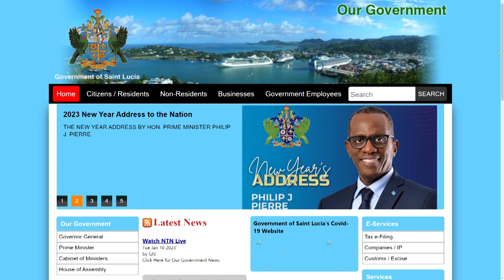Cuban scholarship recipients meet Cuban ambassador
Cuba’s contribution to the strengthening of the island’s health sector through the provision of medical scholarships received another shot in the arm when a new cohort of students left the island this week to undertake studies in the Spanish-speaking Caribbean nation.